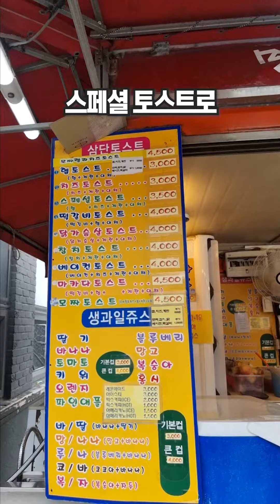부산대학생 먹여살린(?) 토스트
부산을 다양한 방식으로 소개해드릴게요!